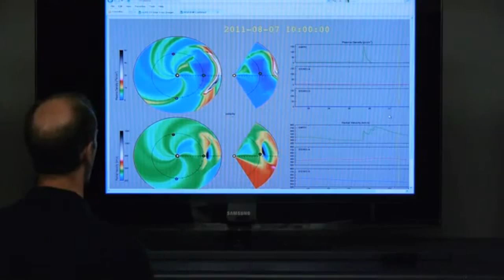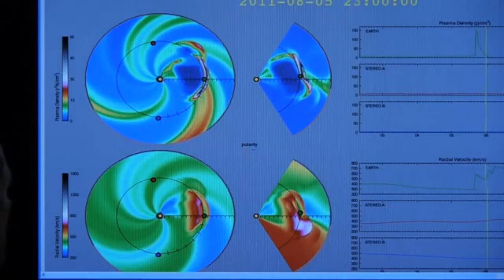NOAA: Prepare - CMEs' Effects Will Hit Earth in the Next Few Days - August 2011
Latest NOAA Solar Storm Update at the time of this upload:
"2200Z, August 5, 2011 - In the wake of the shocked solar wind, G2 (Moderate) Geomagnetic Storm conditions have been seen already, and a warning for G3 (Strong) Storming has been issued. Strong, Prolonged Southward Interplanetary Magnetic Field and fast solar wind continue to fuel the disturbance."